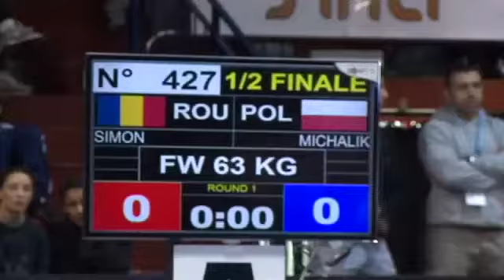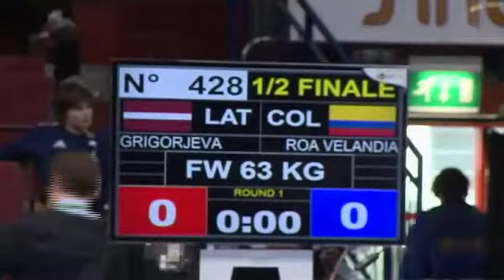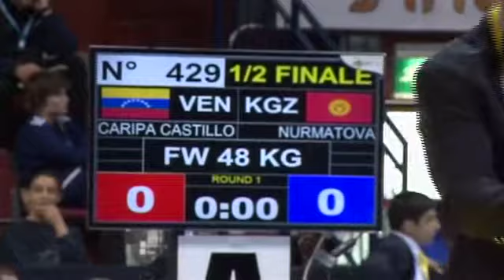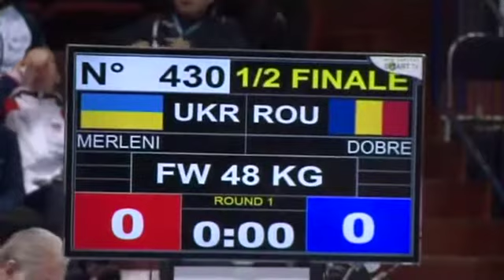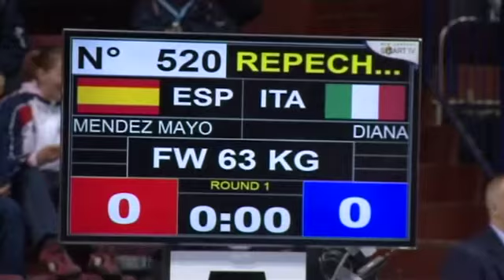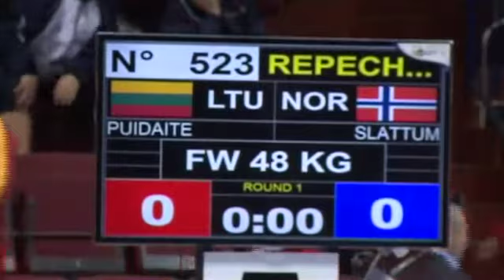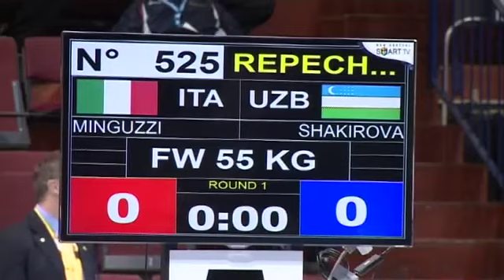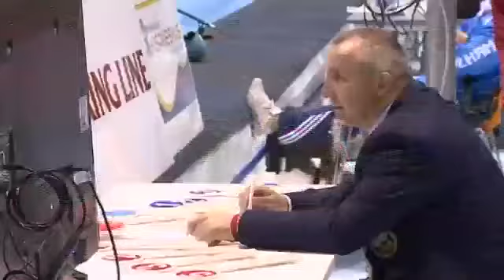paini 060512 kuvaus 20.mp4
2nd World Qualifying Tournament on Sunday 6th May 2012 in Vantaa Finland. Female wrestling.